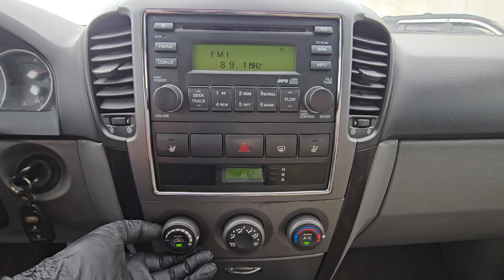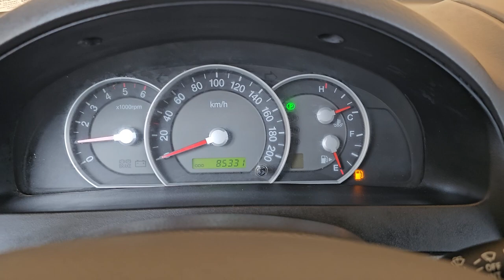2008 Kia Sorento used car export (8A832243) carwara, 카와라 쏘렌토 수출